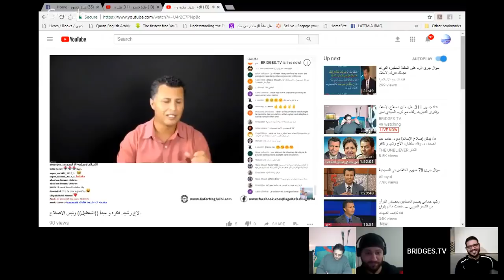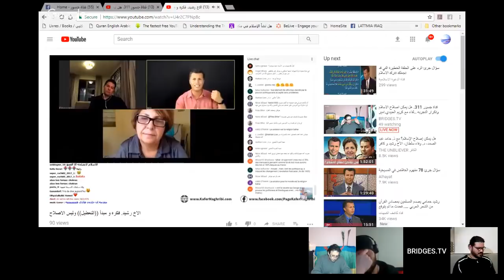274 - هل يمكن اصلاح الإسلام ؟ - قناة جسور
هل يمكن اصلاح الإسلام ؟ - قناة جسور 311
00:00 المقدمة
0:47:40 العربية
1:41:44 شاركوا في هذه القناة